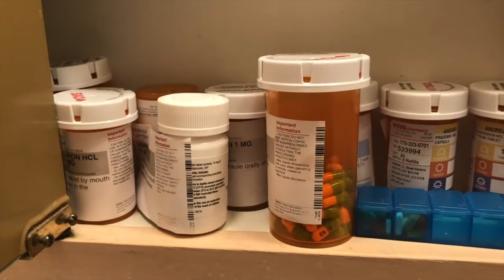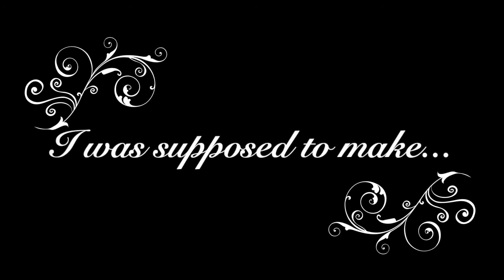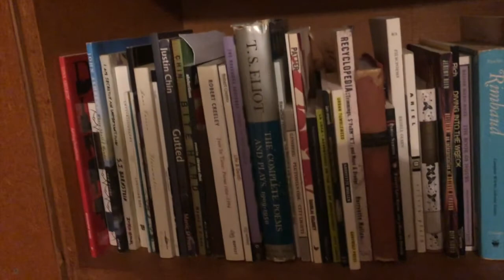Bulletproof on Thanksgiving Part 2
Andrea Lambert reads and performs Part 2 of a two Part rendition of her November "Dining with a Cursed Bloodline," essay in Entropy Magazine, "Bulletproof on Thanksgiving"